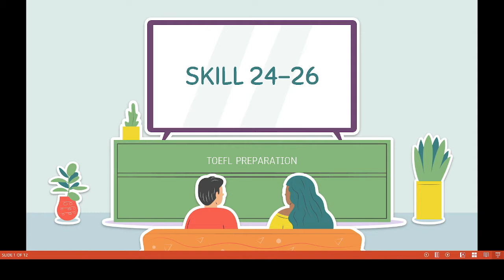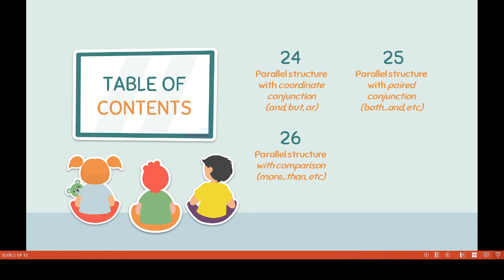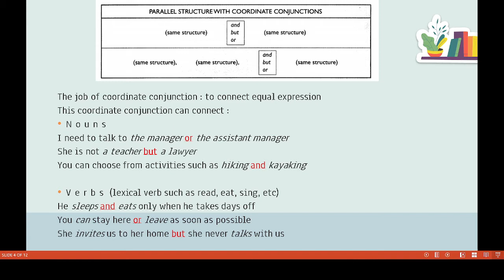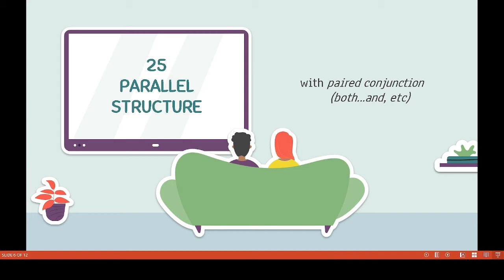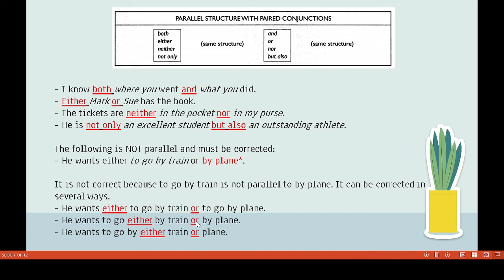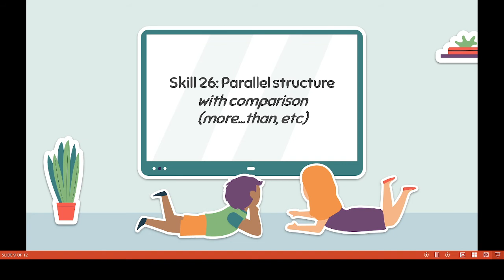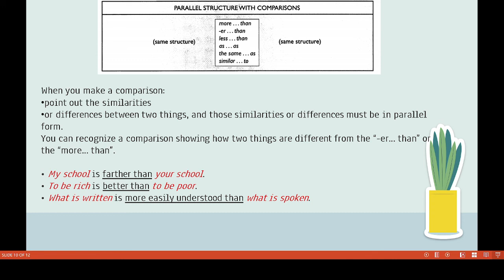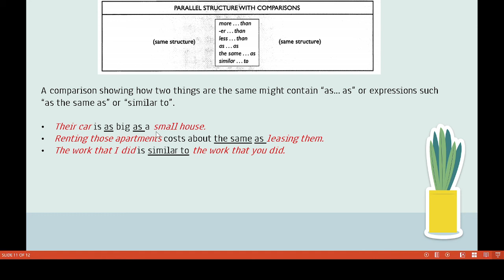Meeting 8: Skill 24-26